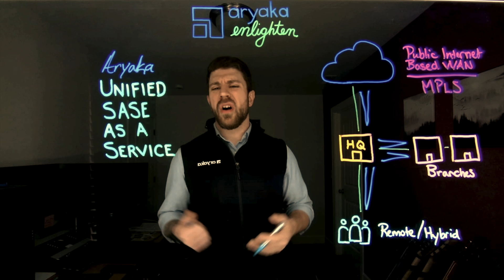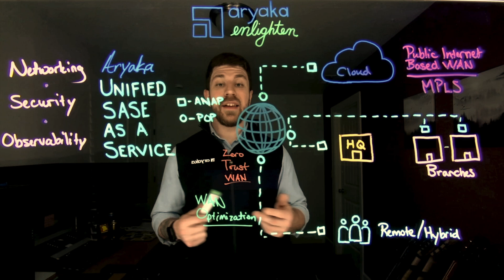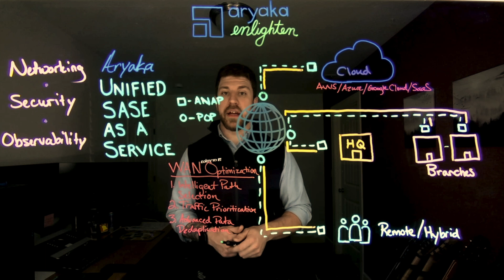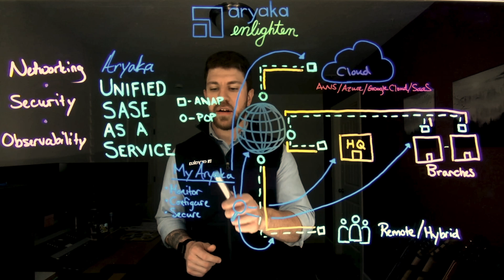Aryaka Enlighten: Unified SASE as a Service Explained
Welcome to Aryaka Enlighten, our new lightboard video series designed to break down the biggest challenges in networking, cybersecurity, and AI-driven transformation.

In this episode, Aryaka Network and Security PMM, Nick Morpus, explores Unified SASE as a Service—a fully integrated, cloud-first solution that simplifies security and networking for enterprises. Learn how Aryaka delivers zero trust security, optimized cloud connectivity, and AI-powered network intelligence to enhance performance and protect your business.

Watch now and get enlightened!